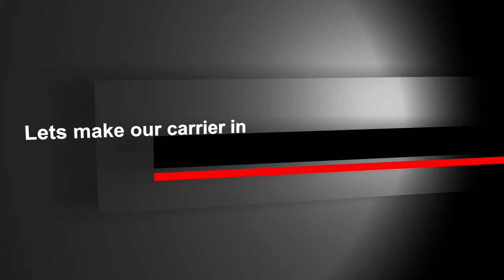course can be learn